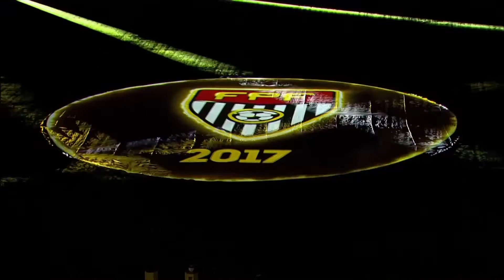Festa de abertura do Paulistão Itaipava 2017!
Um grande evento marcou o início do Paulistão Itaipava 2017. No palco do atual campeão estadual, os torcedores acompanharam um show de luzes e fogos antes de assistirem à vitória do Santos sobre o Linense por 6 a 2